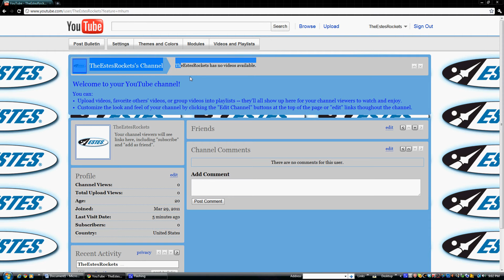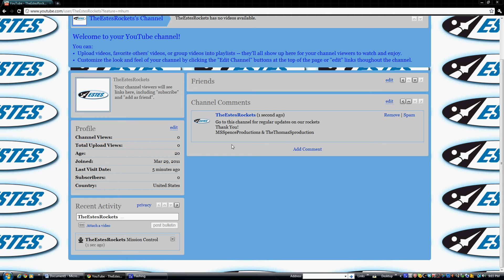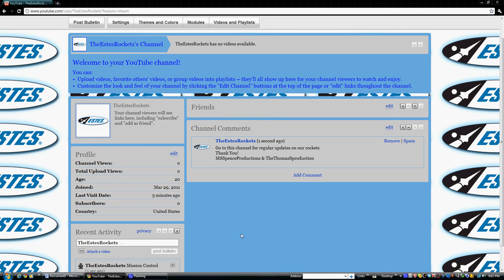New Channel - TheEstesRockets